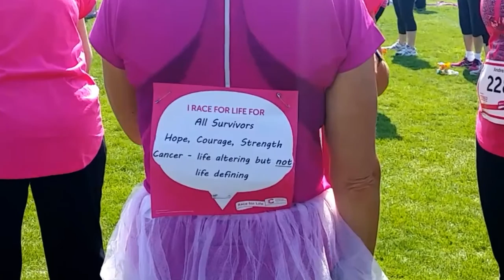Race for Life Winchester 2016